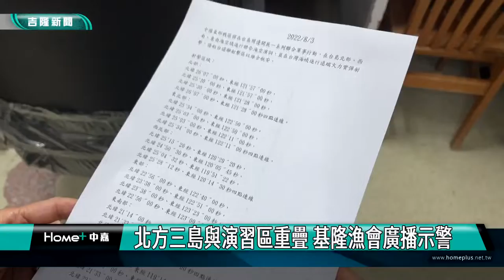演習｜ 基隆漁會｜北方三島與演習區重疊 基隆漁會廣播示警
(中嘉新聞記者黃紹銘/基隆採訪報導) 美國眾議院議長裴洛西來訪，宣示美國與台灣站在一起的決心，中國宣布要舉行為期3天的台海軍事實彈演習，直接影響到的，就是台灣漁民的作業安全，漁業署啟動應變作業，基隆區漁會也每小時輪播一次軍演消息，請作業漁船在演習時，避開特定海域。